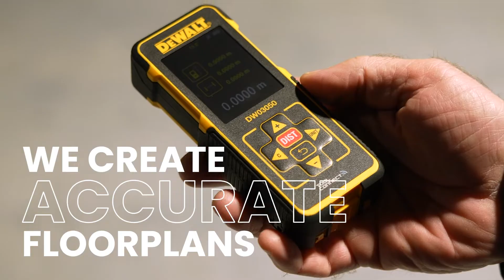Customised Design Process & Experience - Life Fitness NZ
Want to know what we can do for you and your facility using the tool of ECDesign? Well, this is it!

We cater to all spaces, no matter the size, create accurate floor plans, and meet all individual requirements with our bespoke designs. We can show you exactly what your facility will look like in both 2D and 3D customised designs, even before your facility is up and running.

Let us help you with creating the gym of your dreams!